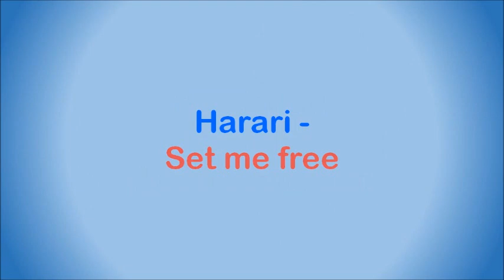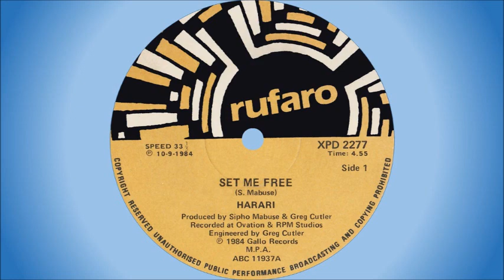Harari - Set me free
South African Afro-rock group whose name means “Lone Wanderer”. They started off as The Beaters in 1965 with Selby Ntuli on guitar, keyboards and flute and Saitana on guitar. In 1976 they changed their name to Harari. Members over the years included: Sipho Mabuse (drums – joined in 1968 and went solo in 1984), Alec “Om” Khaoli (bass), Oupa Segwai (percussion), Thelma “Ndo” Segonah (keyboards – joined in 1978 from The Minerals), Masike “Funky” Mohape (lead guitar), Eddie Manda (guitar), Charlie Ndlovu (keyboards – was with The Black Hawks and The Minerals previously), Branny Ledwaba (percussion – was in the original cast of Ipi Tombi, and previously with the Zulu Spirits), Lionel Petersen (vocals – joined in 1981 after a successful solo career, although he was with The Beaters in the late 1960s), Condry Zigubu (guitar – previously with the Flaming Souls), Jimmy Mngwande (bass, vocals, joined in 1984), Sello Twala (percussion, vocals – joined in 1984), Enos Lubisi (keyboards, vocals – joined in 1984), Masike “Funky” Mohape (guitar, vocals – rejoined in 1984).

On this album the members were:
• Sipho Mabuse – flute, drums, timbales, vocals, piano, percussion
• Alec “Om” Khaoli – bass, vocals, percussion, guitar,
• Charlie “Babas” Ndlovu – keyboards, piano, synthesizer, clavinet, Fender Rhodes, percussion, vocals
• Masike “Funky” Mohapi – lead guitar, lead vocals, percussion
• Thelma “Ndo” Segonah – piano, organ, strings, vocals
• Branny Ledwaba – congo drums, percussion, vocals

Through the years Harari supported many international acts on their tours of South Africa, including Percy Sledge, Timmy Thomas, Brook Benton, Wilson Pickett and Letta Mbulu. In 1980 they were featured on a BBC-TV documentary, and in 1981 were signed by A&M Records in the USA. Their single, “Party”, entered the US Disco Top 100 in 1982.